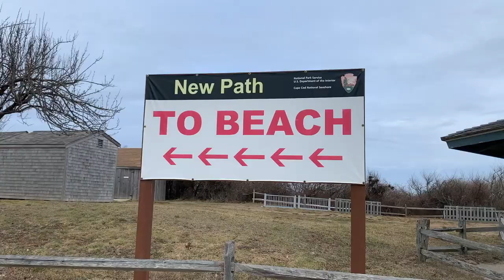center of gravity in cape cod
the beach is strange in a good way when its so cold outside.